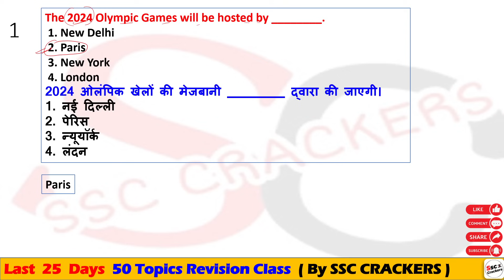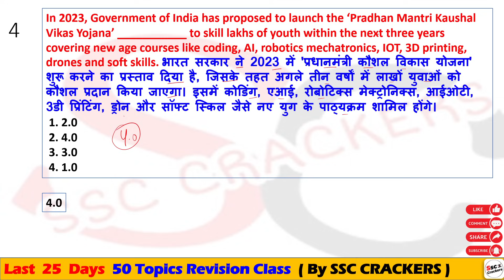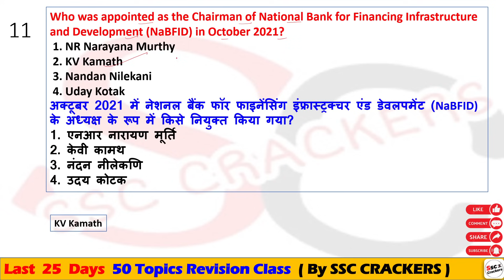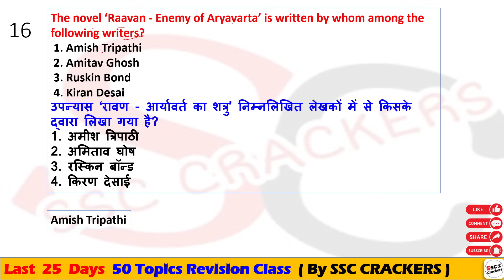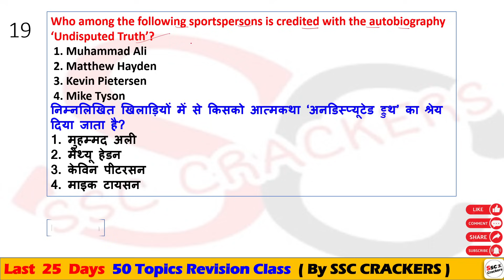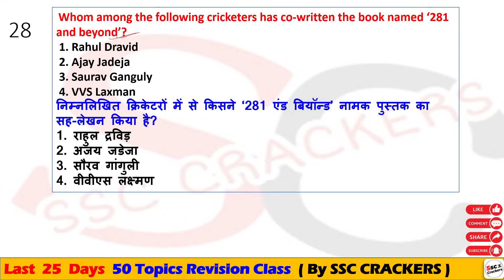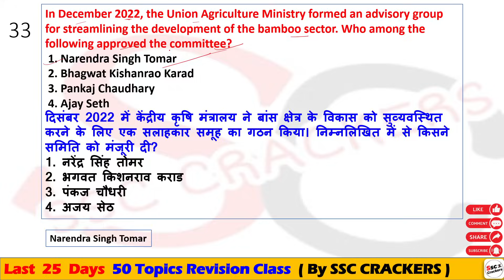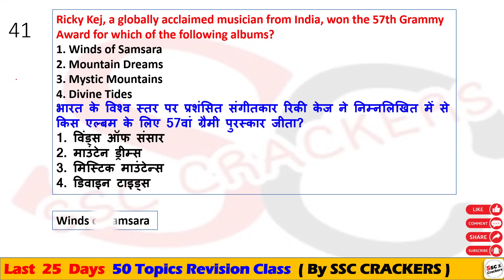SSC CGL 2024 EXAM | Phase 12 Asked Current Affairs Top 40+ Questions | By SSC CRACKERS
SSC CGL 2024 (PRE+MAINS) Target GK Section Foundation (ब्रह्मास्त्र) Batch | By SSC Crackers

SSC MTS 2024 Target GK Section ( ब्रह्मास्त्र 40 Days Crash Course ) Batch | By SSC Crackers